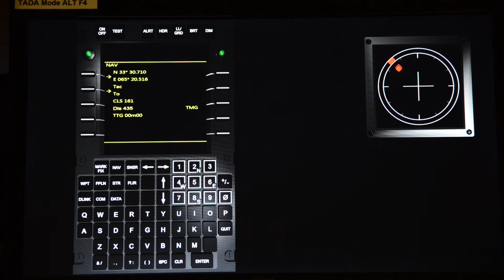Protecting Helicopters Against Hostile Fire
Dstl is looking to industry for innovative ways to develop simulation and field trial capability to counter potential threats to UK military helicopters from ground-based man-in-the-loop operated weapons.

MOD scientists at the Defence Science and Technology Laboratory have been showcasing the technology they currently use for testing and evaluation. This includes the Helicopter Countermeasure Assessment System – a real-time engagement model built on a ‘Virtual Battle Space 2’ environment.